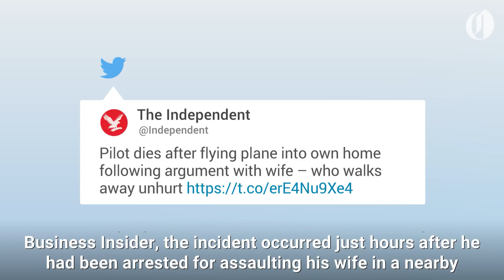Utah man crashes plane into home after domestic assault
47-year-old Duane Youd died early Monday morning after crashing a plane into his Utah home. The incident occurred just hours after he had been arrested for assaulting his wife. Youd's wife and stepson were sleeping in the house when the plane crashed but they escaped uninjured.